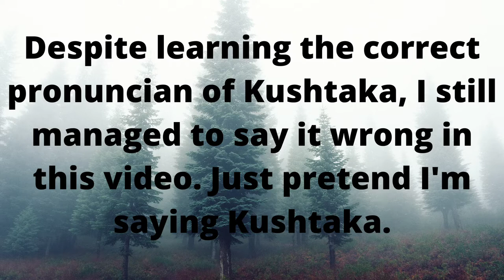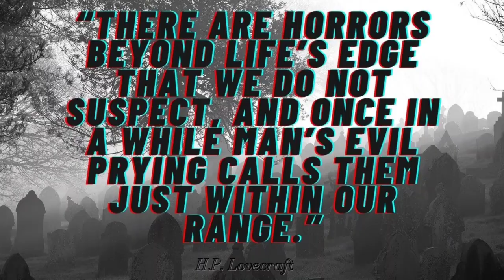Kushtaka - The Shape-Shifting Land Otter Man of Alaska! Coffee & Cryptids, Episode 9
Hi spooky friends! The legend of the Kushtaka or Land Otter Man of Alaska is one that simultaneously fascinates and terrifies me. It was an adventure learning about the encounters and legends associated with this cryptid.

Sleep tight, don't let the ghoulies bite.